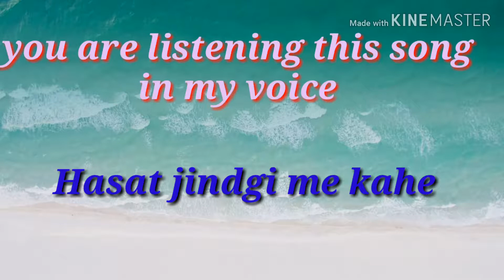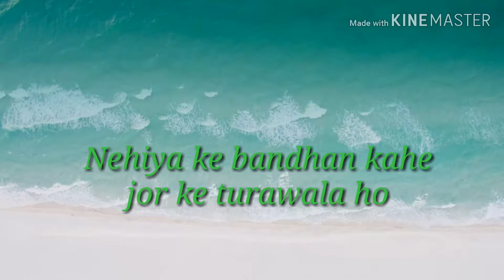Jhutho ke ram jee..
This song is in voice